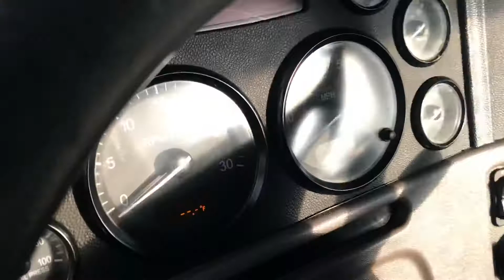15965 2014 Peterbilt